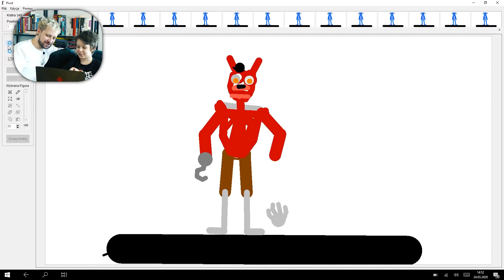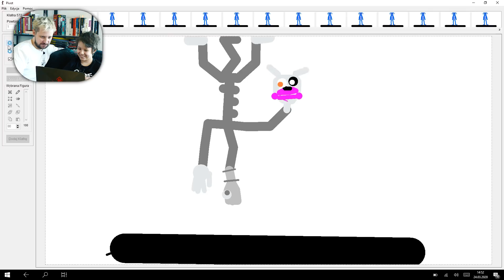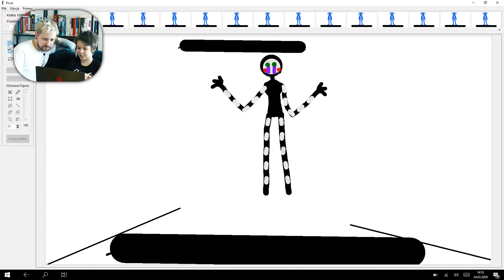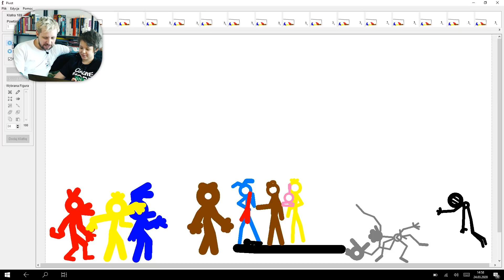Tymonster coraz lepszy w Animacje 🤩 NOWA ANIMACJA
Hej, w dzisiejszy odcinku pokaże wam kolejną moją animacje. Postaci z horrorów, ich kombinacje i wiele innych😋 Zobacz film do końca i napisz jaką animacje mógłbym zrobić następne😃

SOBOTA 10:00